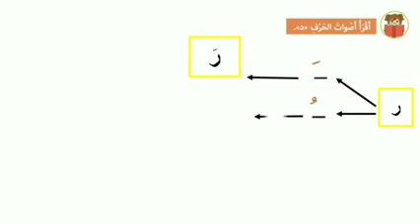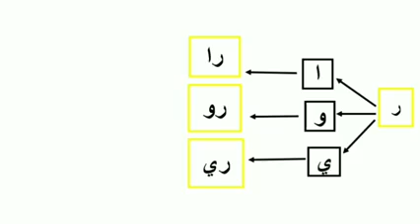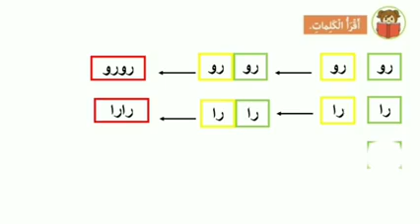اشكال الحرف الراء والأصوات القصيرة والطويلة درس رودي رسام